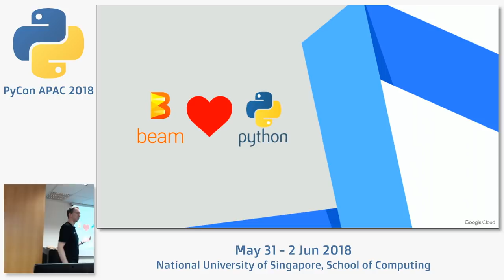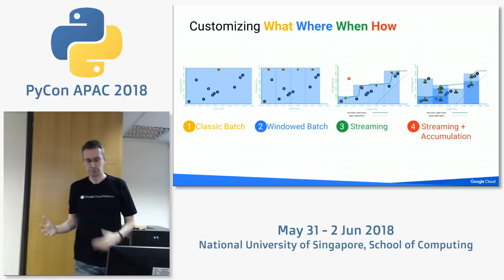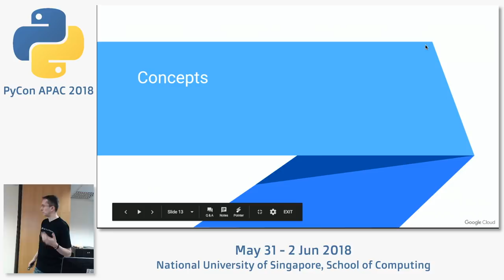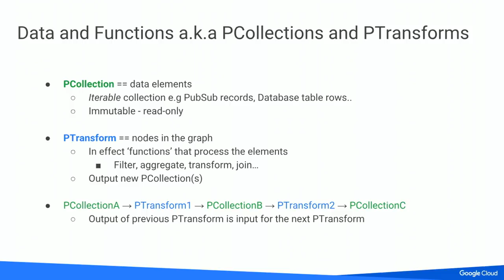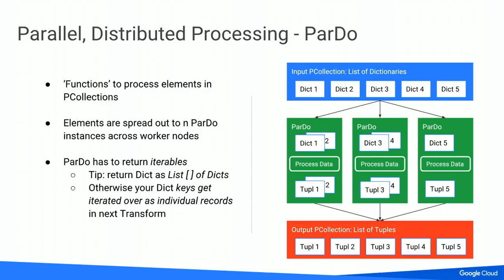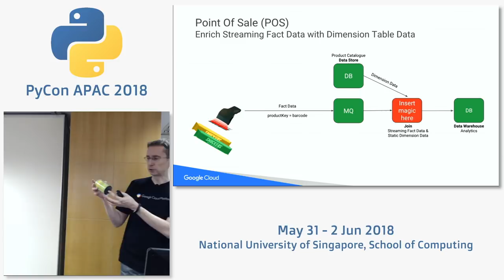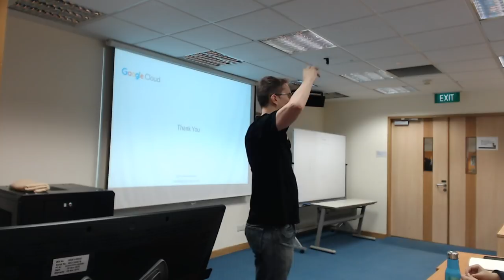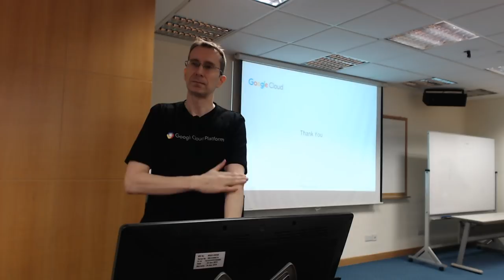Streaming data processing pipelines with Apache Beam [in Python, naturally!] - PyCon APAC 2018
Speaker: Markku Lepistö, Solutions Architect - APAC and Japan, Google Cloud Platform at Google

Everything is about data. Data drives your decisions, your features, and can be your product. But batch processing is too slow - you have to analyze and act in real-time. Apache Beam is a new open source project for unified data processing. Streaming Beam Python pipelines are now here!